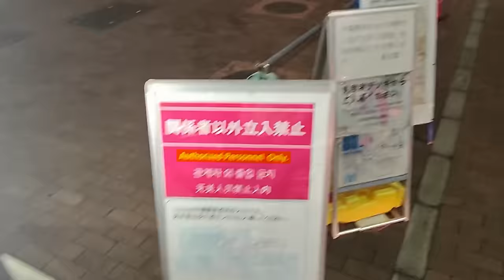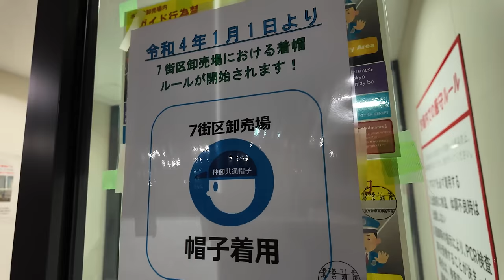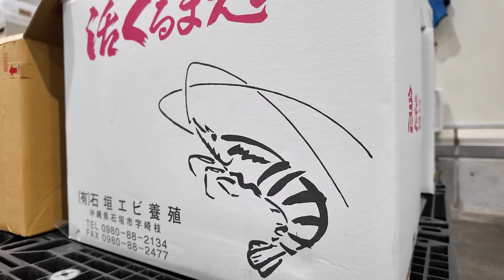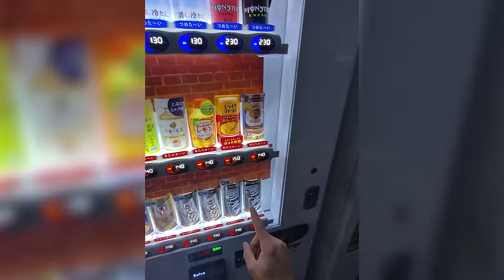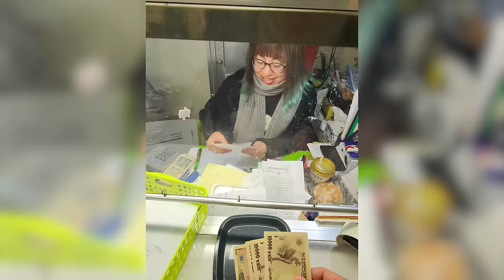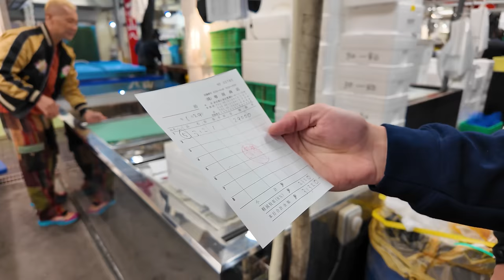Touring The Largest Japanese Fish Market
I can’t believe I actually filmed inside the world’s largest, most top-secret fish market!

Thanks to our good friend Yuto for helping us explore

Credit to the following channels for the clips
• Travel Thirsty — "Japanese Street Food"
• Mark Wiens — "Best Sushi in Japan"
• Eater — "The Tuna King Reigns at Tsukiji Fish Market"

follow all of these for a cookie